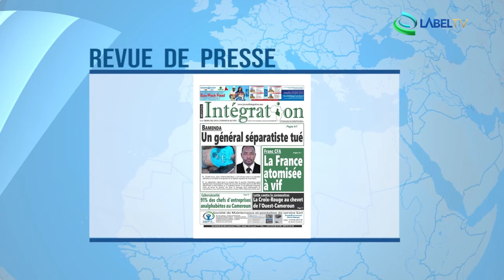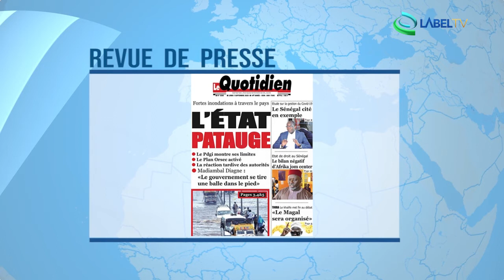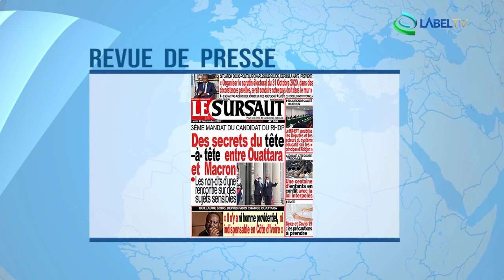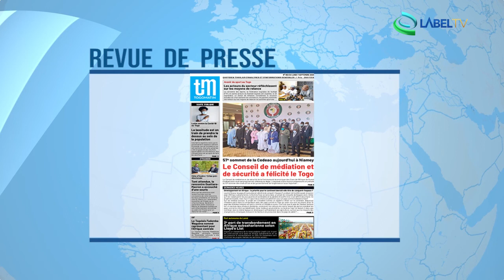Revue de presse Afrique du 07 09 2020